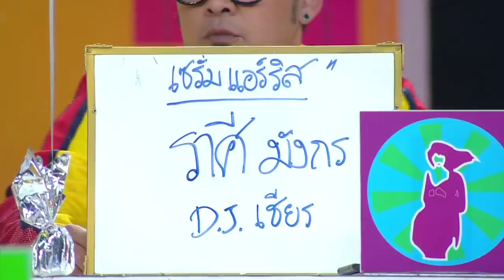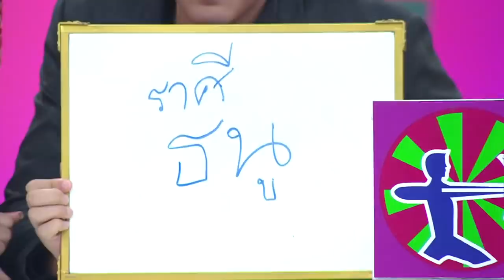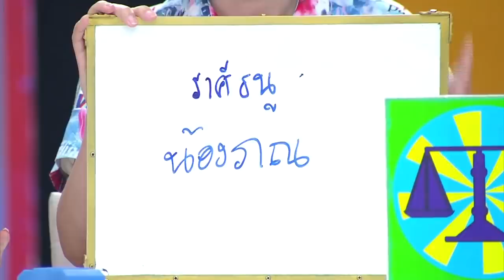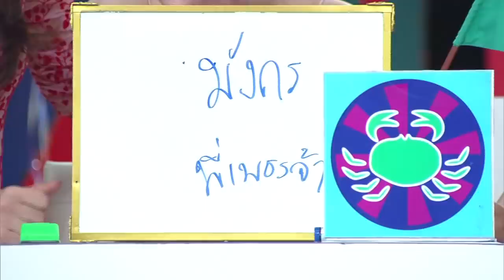(3/4) ศึก12ราศี |30 ธ.ค 61|ราศีใดในช่วงนี้มีเกณฑ์ได้ลาภลอย